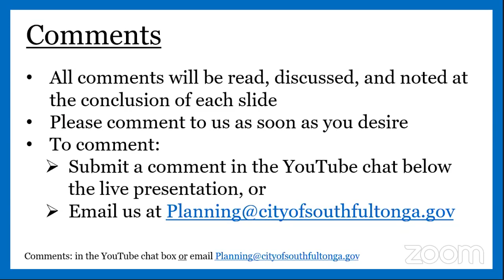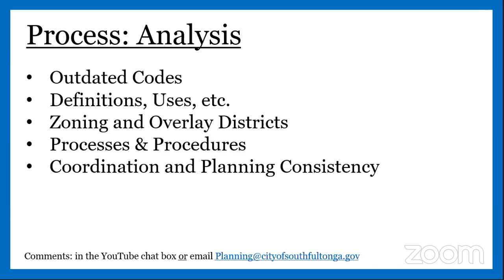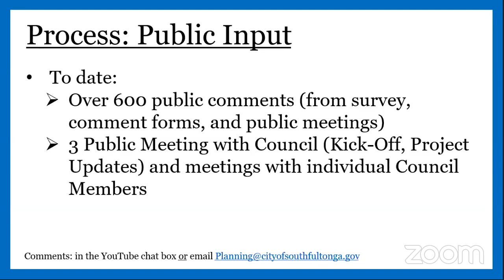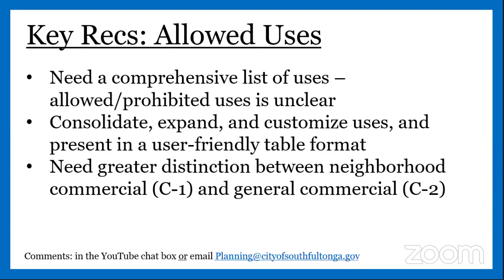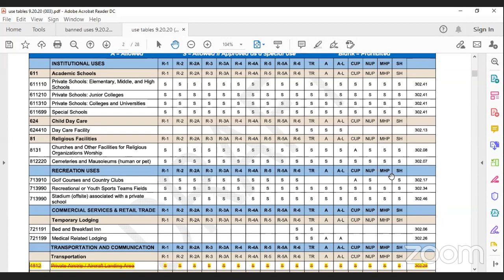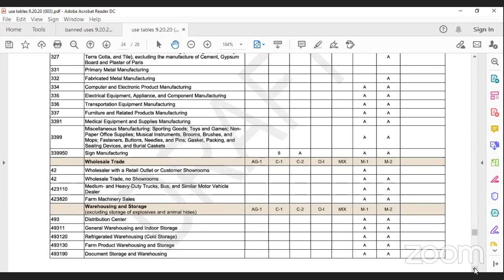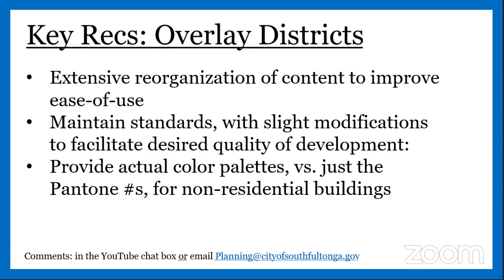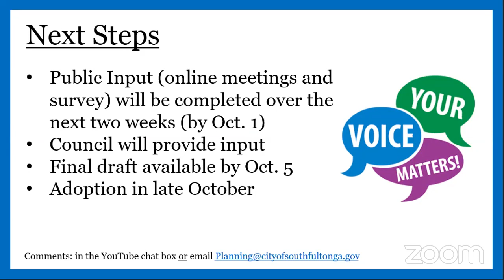Public Engagement for the Rewrite 9/30/20